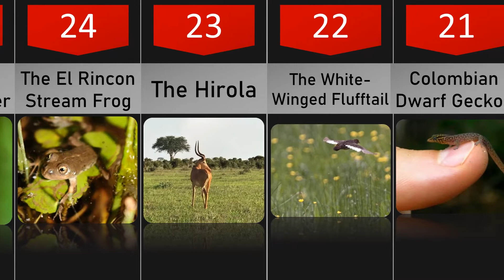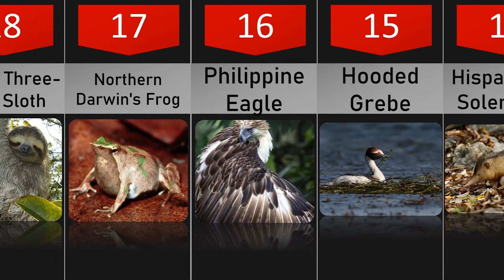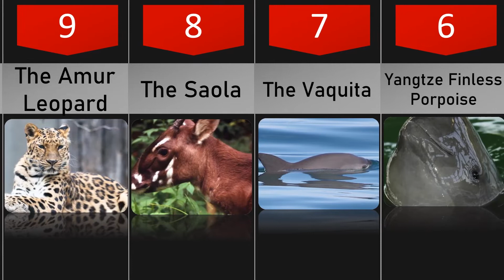The 30 Rarest Animals on the Planet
We all know about the common animals that we see every day, but what about the rarest ones? This video will introduce you to 30 of the most rare and amazing animals on the planet. you'll be amazed by these creatures.

also you can see my other top viddeos on my top playlist
handsome man in the world

30 Weird Facts Most People Don't Know about queen Elizabeth II

strange animals #30 rarest animals on the planet unique animals rarest animal in the world the rarest animals on earth